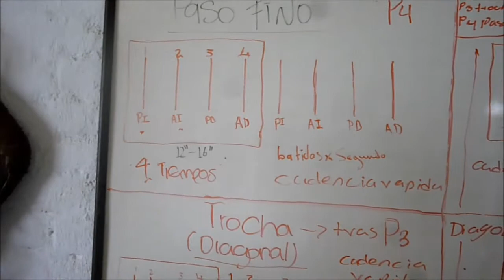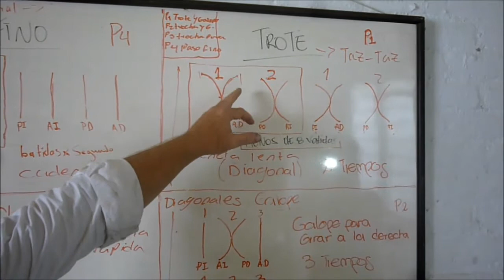Numero de batidas minimas que debe tener los andares del CCC explica el juez nacional fedequinas Vic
¿EL PORQUE?

Importancia del Numero de batidas mínimas que debe tener los andares del CCC explica el juez nacional Fedequinas Víctor Velez

El juez nacional Fedequinas y director de la escuela de chalaneria de Asdeoccidente don Víctor Velez, explica "La importancia  del numero de batidas mínimas que debe tener los andares del caballo criollo colombiano" ademas nos amplia el concepto del comportamiento  que tiene actualmente el galope actualmente en pistas.